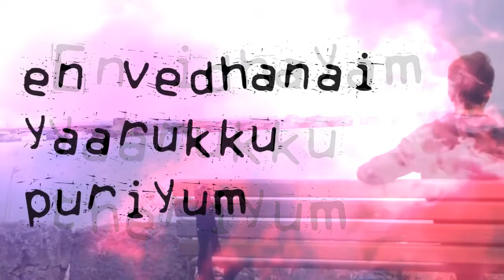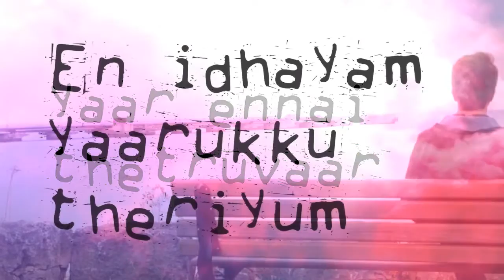En Idhayam Yaruku Theriyum Cover_By Sis Gladys Charles